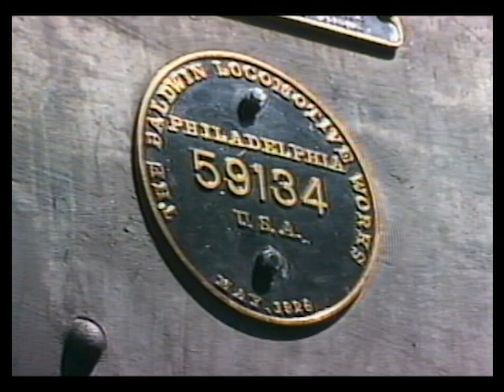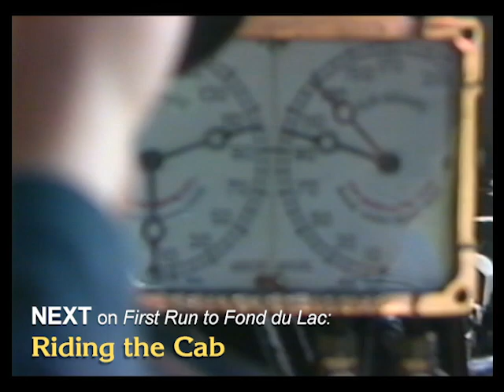First Run to Fond du Lac, Part 2: The Big Day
Watch the thunderous fury of a steam locomotive scorching down a busy mainline railroad!  Frisco 1522, freshly restored, hauled her first passenger excursions in 1988, carrying over a thousand passengers on the Wisconsin Central from Chicago to Fond du Lac, Wis.  In Part 2, we chase Saturday’s excursion from River Grove to North Fond du Lac, and ride Sunday’s excursion.